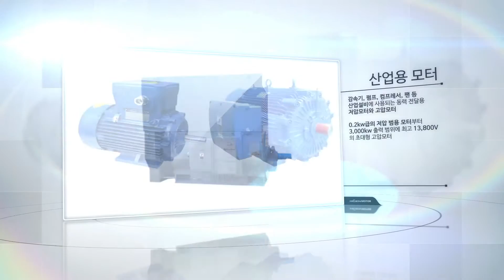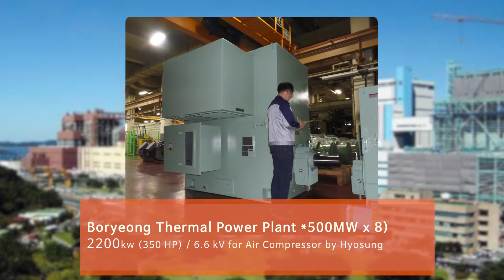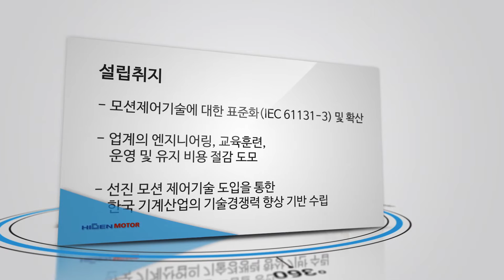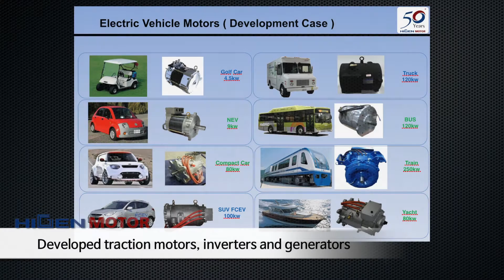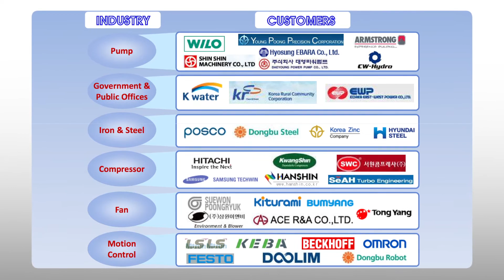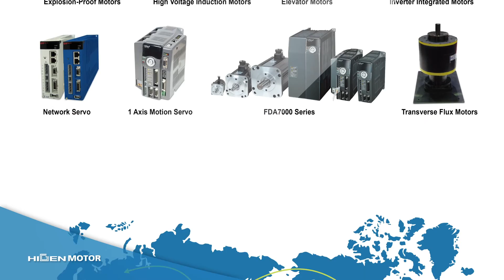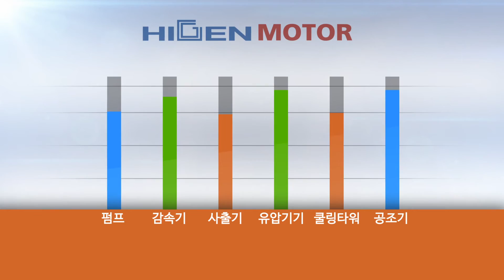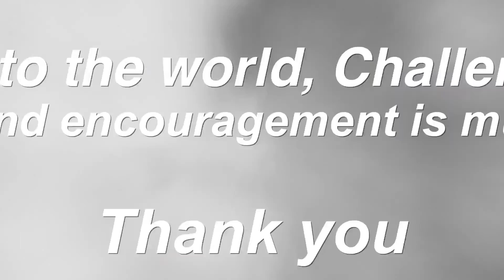HigenMotor Introduce (English)